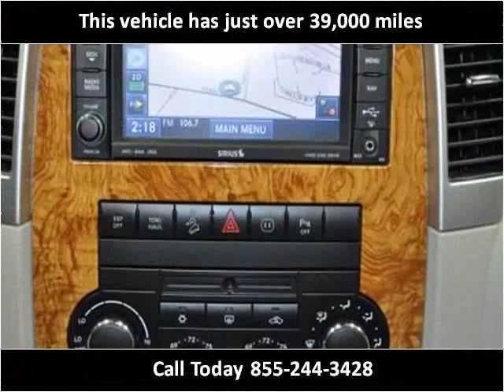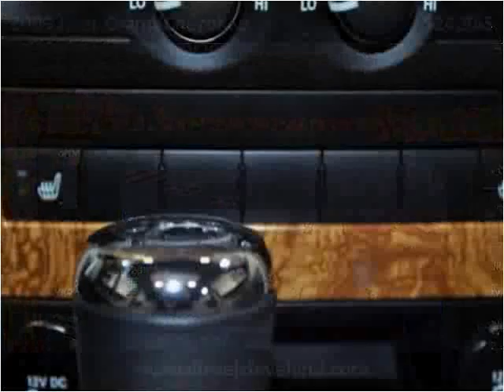2009 Jeep Grand Cherokee Used Cars Strongsville OH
This 2009 Jeep Grand Cherokee is available from Diesel Direct-A Division of FIAT of Strongsville.